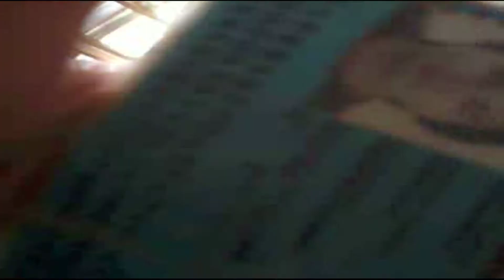KALLE KRUDA en La Kamisaria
Saliendo de la picina en Castilla, los tombos nos llevaron la camisaria Luna FLOK, Shasta FLOK Nandoleee!! aqui les dejo una toma caleta !!